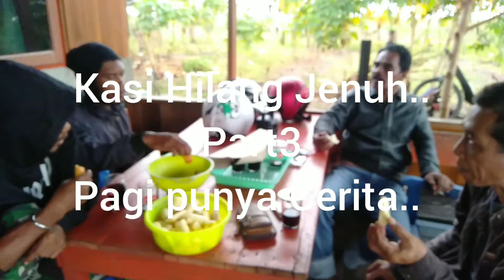Kasi Hilang Jenuh..!! Part3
akhirnya sampe di lokasi transmigrasi lokal sp 2 Tomage- Fakfak Papua barat.